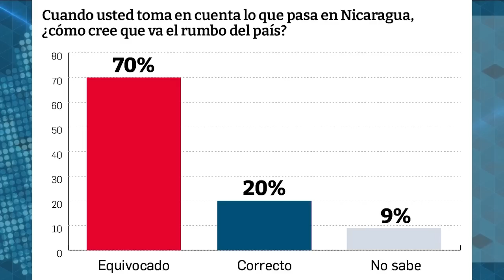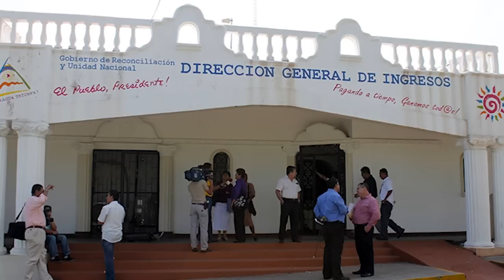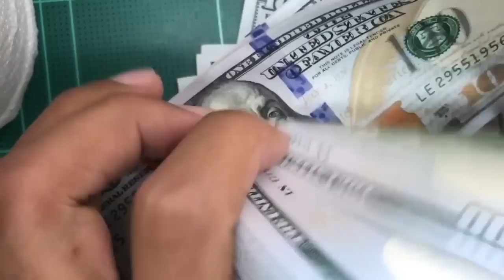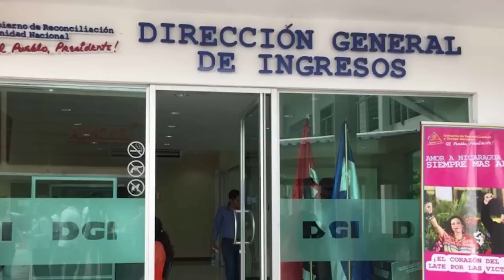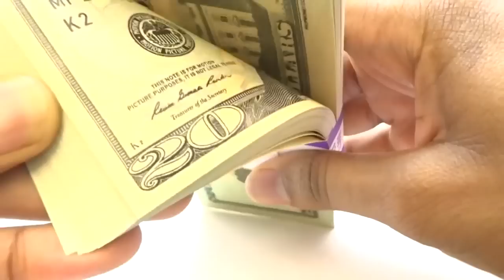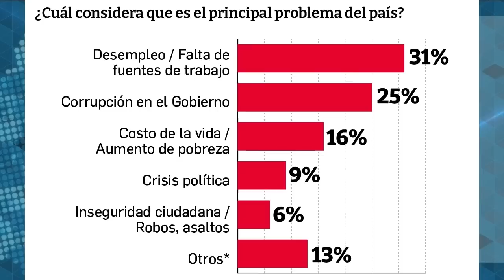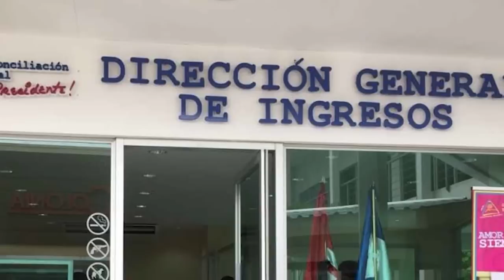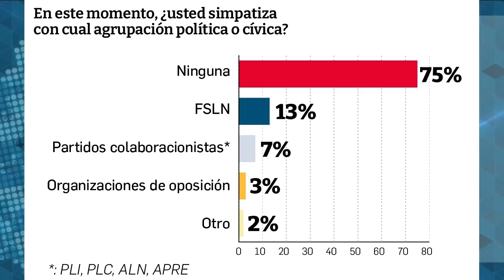"Moisés": La corrupción es sistémica: ¿Quién está detrás de Farmacias Saba, y Concreto y Más?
Un empresario de la zona norte de Nicaragua al que identificamos como "Moisés", destacó que la inmensa corrupción dentro del régimen de Daniel Ortega y Rosario Murillo, frena cualquier posibilidad de crecimiento económico y de bienestar para los nicaragüenses.
"Moisés" dijo que los empresarios, entre pequeños, medianos y grandes, están trabajando "prácticamente para las instituciones del Estado", debido al incremento de la presión fiscal y los cobros antojadizos de los funcionarios, como las dudas de valor que se aplican en la Dirección General de Aduanas.
Este empresario también señaló que los únicos "empresarios" que crecen en el país, son aquellos alineados con el Frente Sandinista, quienes obtienen todas las ventajas posibles, como excepciones de impuestos o agilizaciones de trámites.